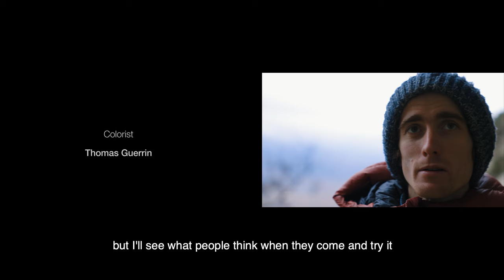Black Diamond Presents: Beyond Integral (9b/+) with Seb Bouin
BD Athlete Seb Bouin finds one of his hardest projects yet. Only this time it was right in his own backyard.